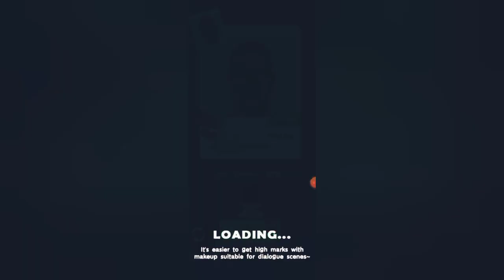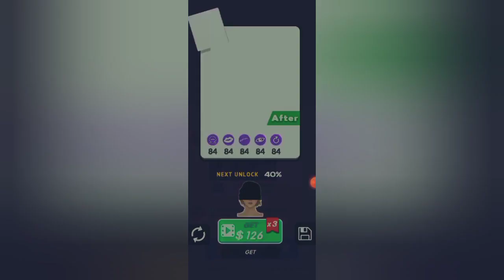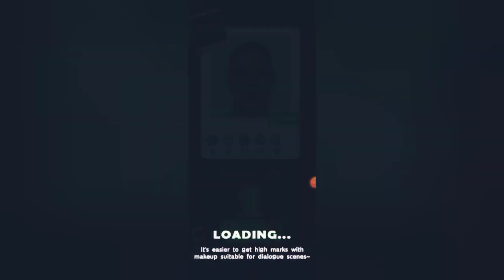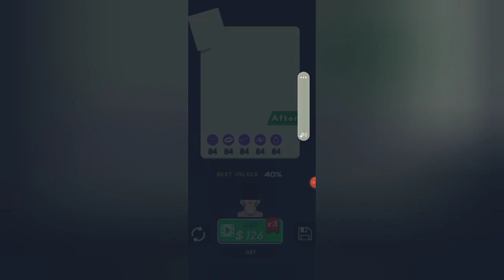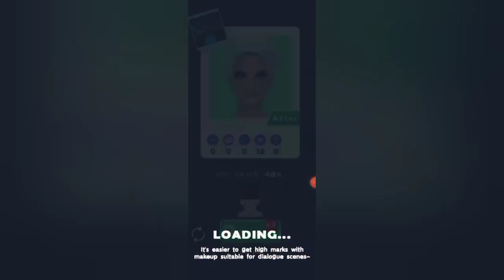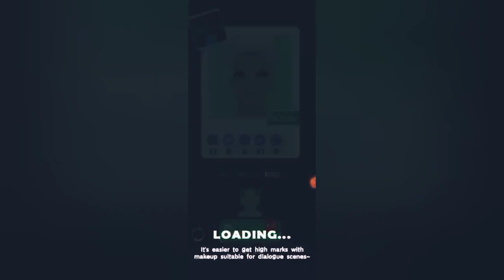Saloon Master Mackup-Level -{ 11+41}